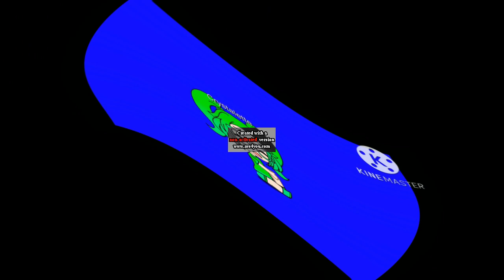EM2022's Kinemaster Line #27 Center Effects